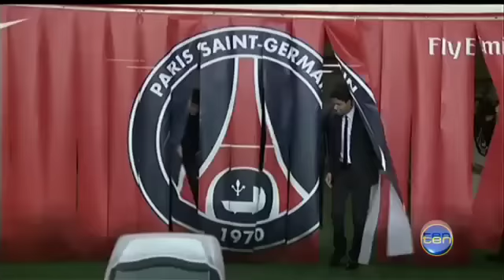Late News Sports Fri 01 February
Woeful West Indies,  Indigenous Leadership camp, rugby union recruit Israel Folau prepares for his debut, and more